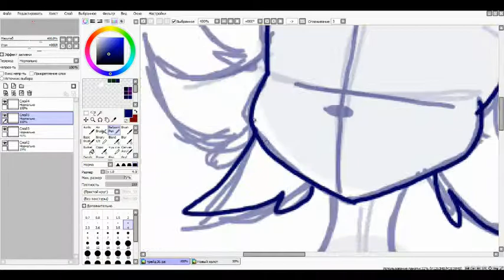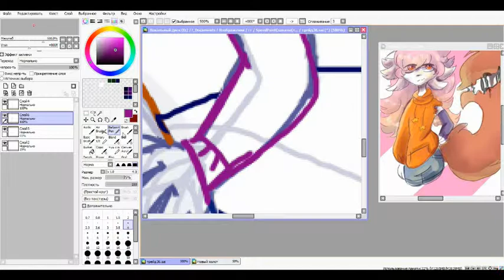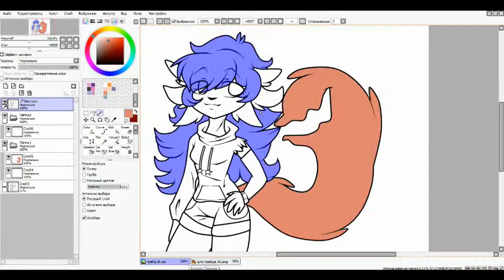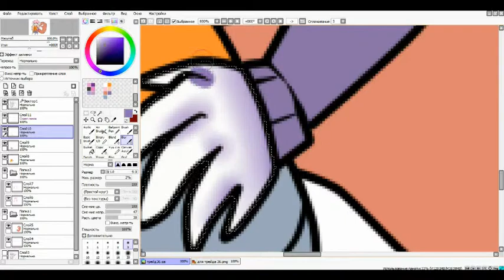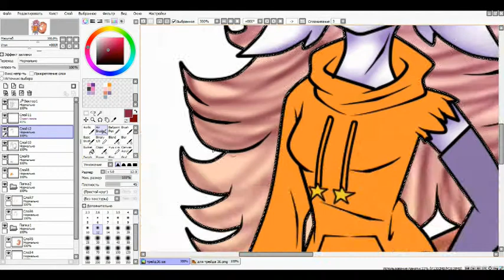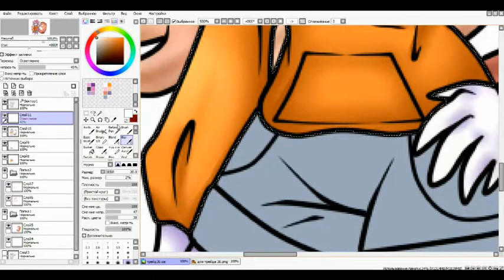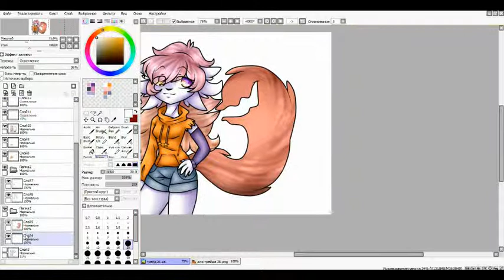[SpeedPaint] Lazy Bread...(Art Trade)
1)Lady Gaga-Judas
2)●•●•LGS-Write, send records on a wall